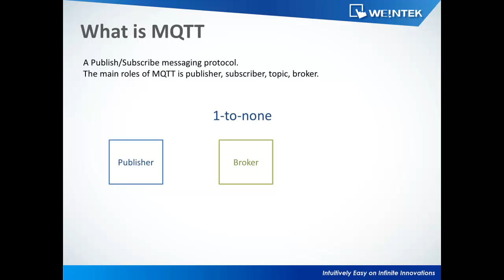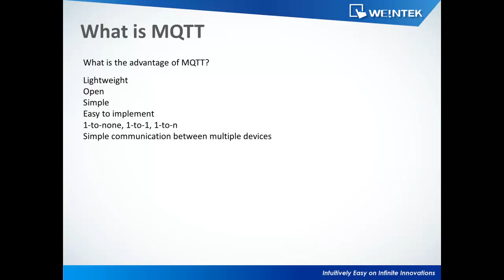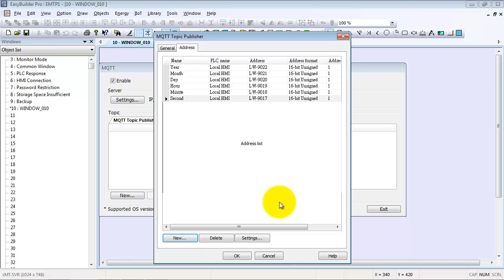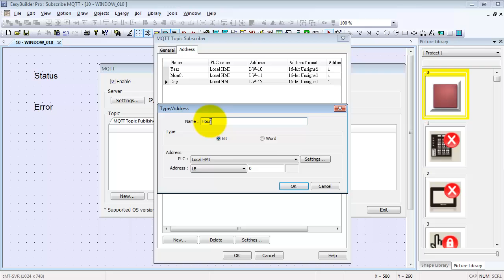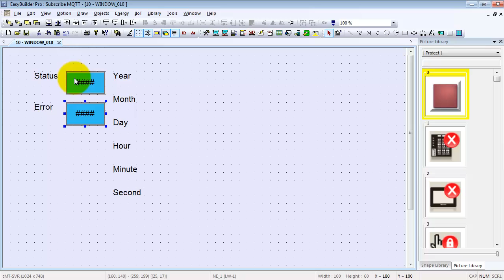Weintek EasyBuilder Pro tutorial - 16.MQTT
In this topic, you will learn:
1. What is MQTT?
2. EasyBuilder setup - Publish on a topic